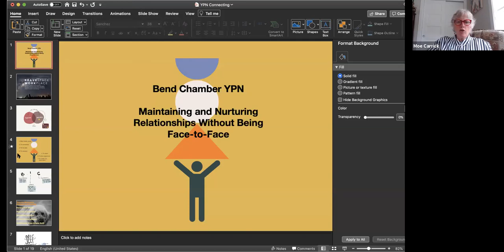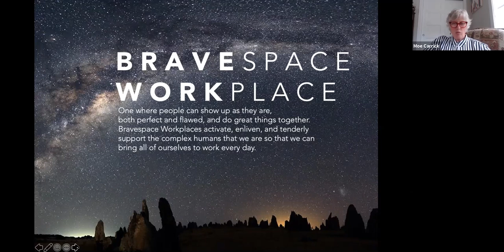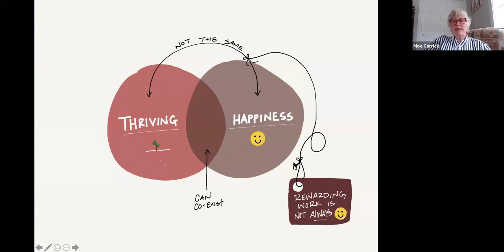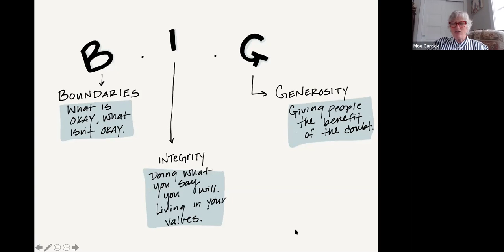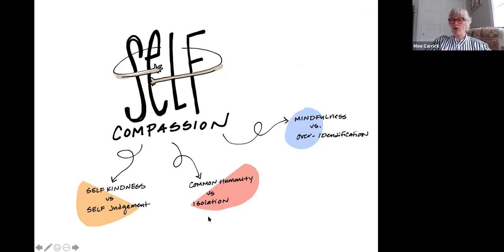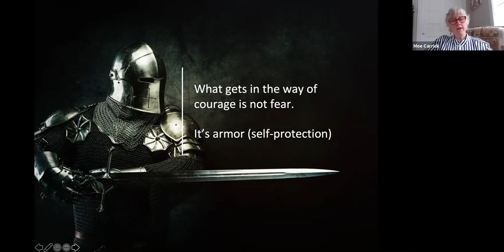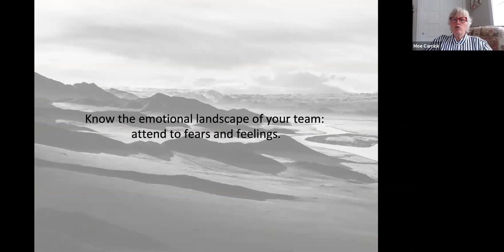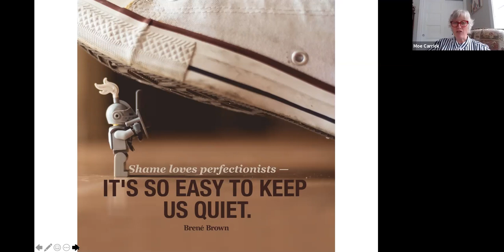Maintaining & Nurturing Relationships Without Being Face to Face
Join Moe Carrick for another nurturing webinar, this time on how to maintain strong relationships while we are stuck at home and not able to meet in person.

BendBroadband is pleased to support the YP Expert Series. Learn more about BendBroadband at bendbroadband.com.